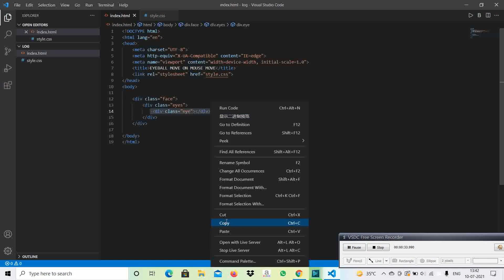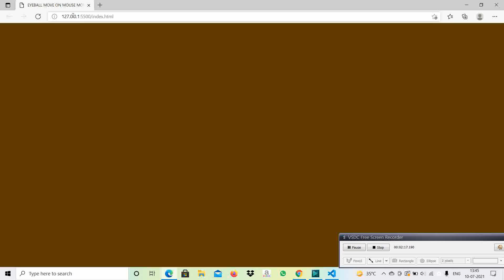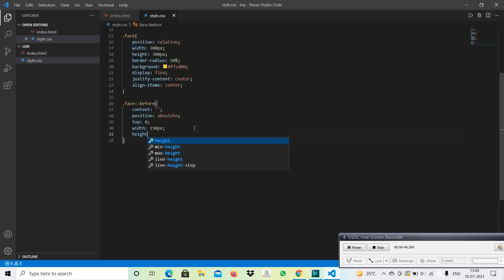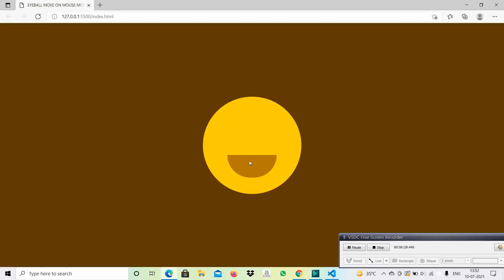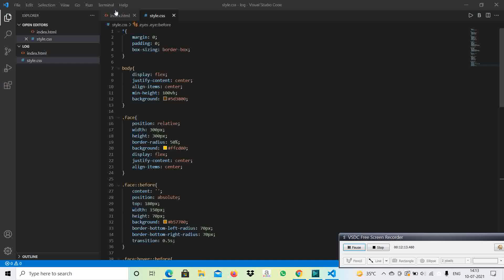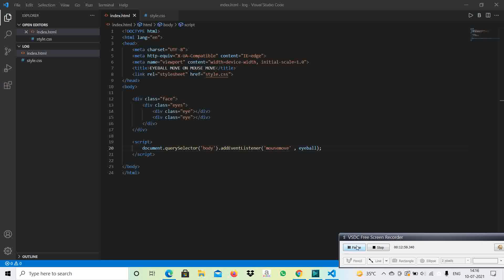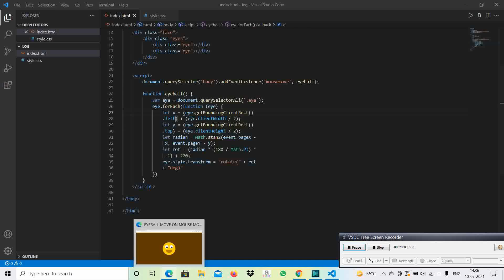Animated Eyes Follow Mouse Cursor | Javascript Mousemove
COMMENT DOWN IF YOU WANT SOURCE CODE TO MAKE THIS PROJECT